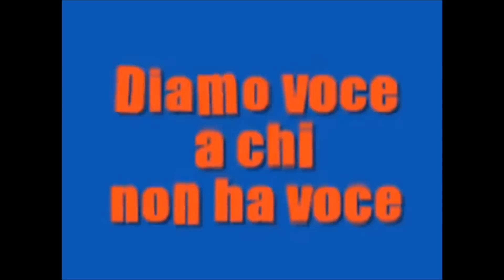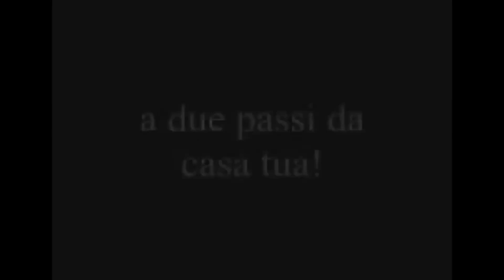video spot radio informazione libera per dare voce a tutte quelle persone sofferenti